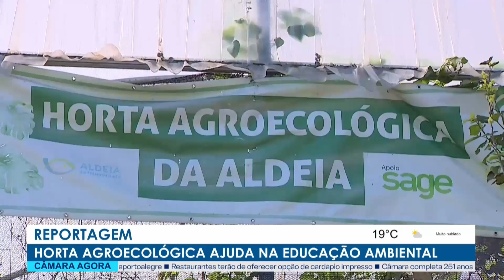Câmara Agora nº 03 (09/09/2024)